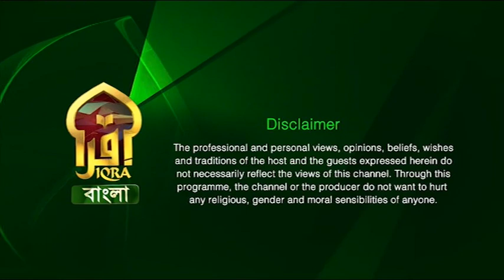Legal Hour|| Br. Nazir Ahmed & Morshadur Rahman || 05022022